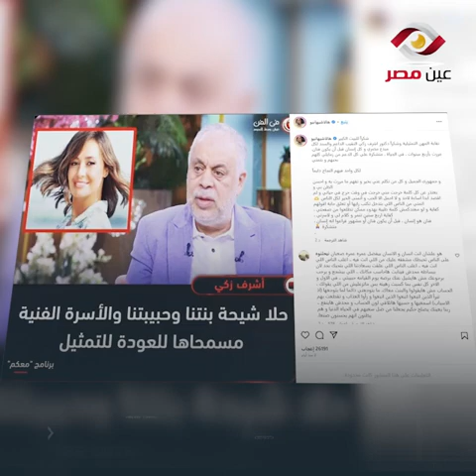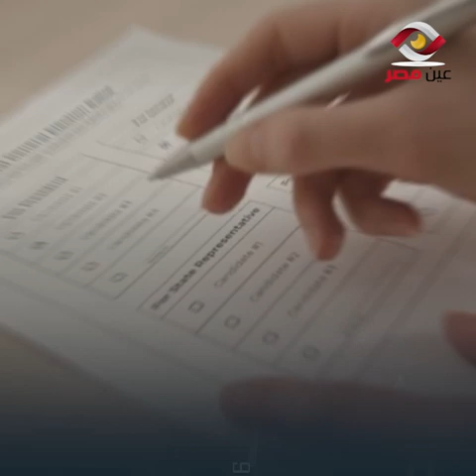عودة حلا شيحه للفن .. والجمهور "هي ماسكه عليكم شيكات"!!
حلا شيحة